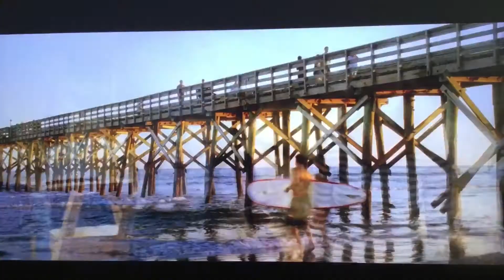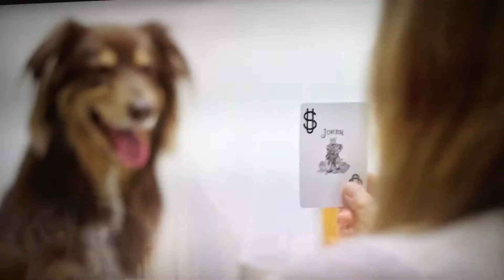Videos von Christy